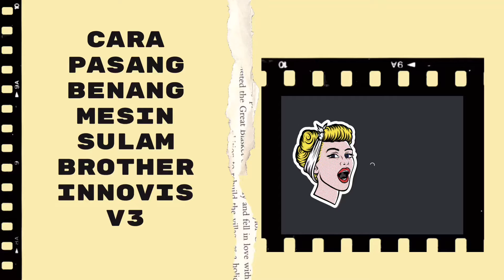Cara Pasang Benang Mesin Sulam Brother Innovis V3- How To Thread Brother Innovis V3